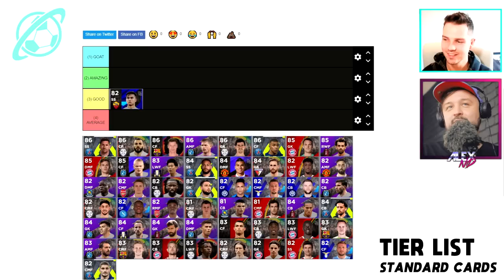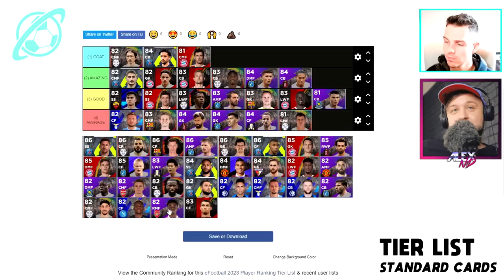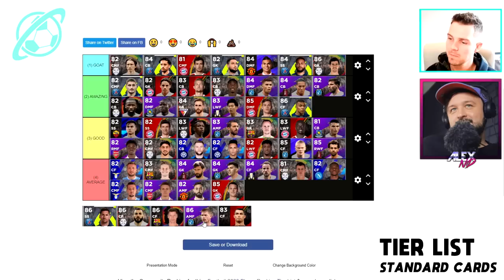eFootball 2023 | TOP 50 PLAYERS RATED